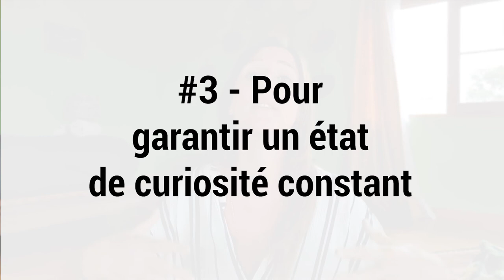Pourquoi vous DEVEZ continuer d’APPRENDRE ?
Pourquoi tous les dirigeants et professionnels doivent continuer à apprendre
Voici 4 raisons pour lesquelles vous devez continuer à apprendre.

Des bisous
Gini

👉🏼 Adresse mail PRO uniquement: hey @ captaingini.com

** TÉLÉCHARGEZ LES GUIDES GRATUITS POUR CRÉER VOTRE BUSINESS EN LIGNE ÉTAPE PAR ÉTAPE **

Des bisous !